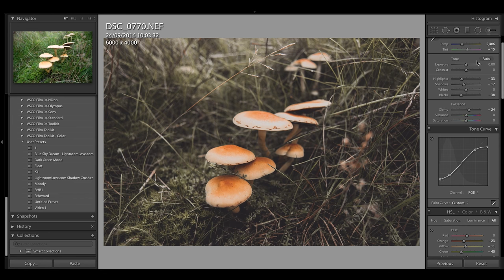Lightroom Tutorial: Creating Dark Moody Images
This video shows how I edited a recent Instagram post. The photo was taken in the Peak District.

Follow @atter.cliffe on Instagram

Nikon D3300
Shutter Speed 1/200
f3.5
ISO 100